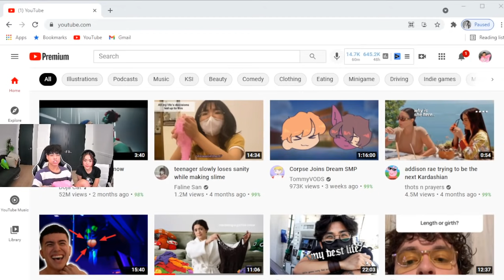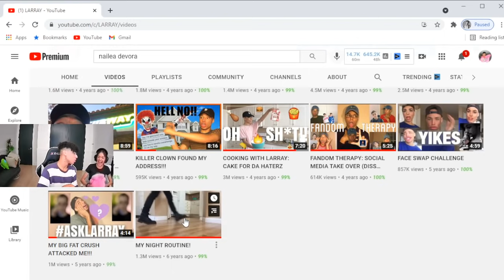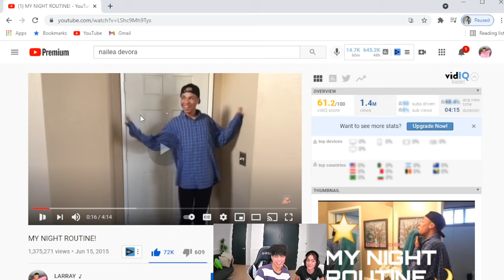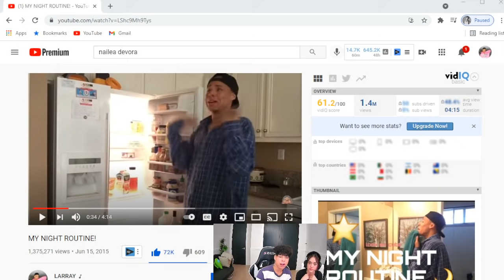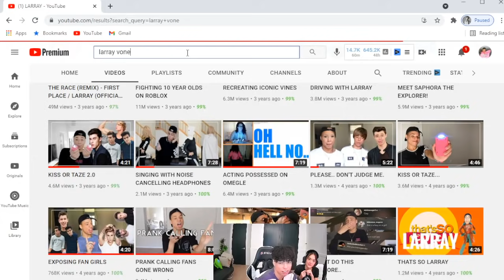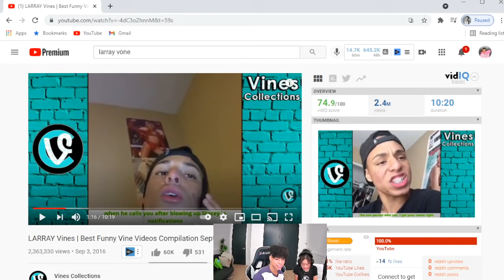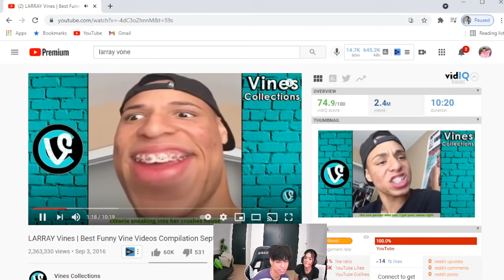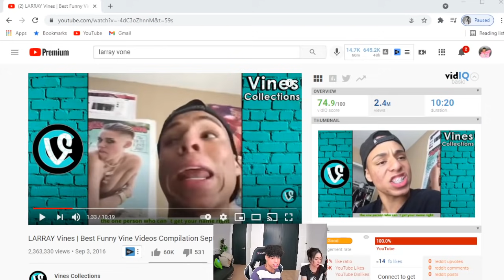LARRAY Full Live With Nailea Devora | COME QUICK HURRY UP 8/11/21